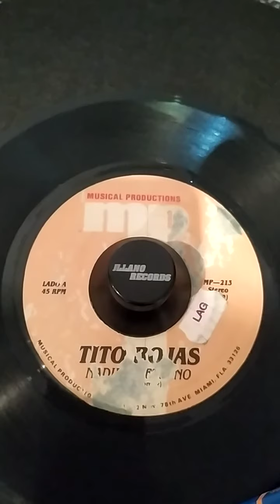Tito Rojas - Nadie Es Eterno 45rpm